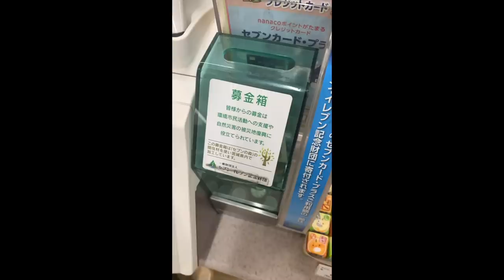【大食い】最高のつけ麺をたべてきた ラーメン二郎中山駅前店【大胃王】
またまた自由人さんとラーメン二郎中山駅前店さんへ！

つけ麺めっちゃくちゃ旨い…うおおおお！！
するする入っていく…でもあれ…なんか…
麺が減らない…Σ(´ﾟωﾟ｀)w
想像以上の麺量でしたがするっと食べれてしまいました(//´﹃｀//)